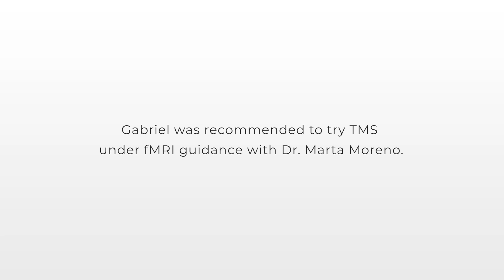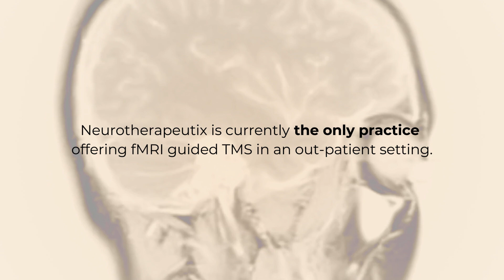Traumatic Brain Injury | Patient Success Story | Neurotherapeutix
Gabriel suffered from a severe traumatic brain injury which led him wheelchair bound and unable to speak. After trying multiple therapies and treatment options, his mother found Neurotherapeutix and it was the help Gabriel needed. Listen to his story now.

My name is Gabriel. I suffered a traumatic brain injury.

My name is Barbara and we are from Long Island, New York. Five years ago, my son suffered an accident. He was in the intensive care for three and a half weeks, and then he was in rehabilitation for about three and a half months. But at the point when he came home, he was not walking, he was wheelchair-bound. He was not speaking. We were fully invested at investigating everything that could possibly facilitate his brain healing.

Got multiple therapies done to me but I just needed that next step.

There was one central place that we went to that specialized in brain healing and brain injury, and through them, we were referred to various therapies, including this one. So we were very excited to come in for the consultation and we just jumped right in. This is unique because you're given TMS, but you're given TMS specifically based on an FMRI, which is a functional MRI which really sees what parts of the brain are functioning and what parts of the brain are not functioning. Once she has the exact location of the areas that need to be treated, she can then translate that into how she directs the magnets.

Just felt like tapping on your head but didn't hurt.

For Gabriel, we started therapy last year. It's always been our intention to try to heal his speaking voice because speaking is so essential as far as how he presents himself to the world. So for us, that was what brought us in here. What we didn't realize is all of the other effects that this particular treatment would have. We didn't expect to have any muscular effects. We were really just looking for the vocalization and his effects upon speech.

After the treatment, feel less tight. I could relax my muscle.

His speed of speech and his cadence has all increased. He has much more emotional ups and downs in his speech as opposed to before where it was very flat and it was much slower.

And now it's so much easier to focus.

He actually makes it a point to go into a social setting and he approaches people which he never would have done. So we've witnessed the effects of this treatment in making him much more confident as far as how he approaches life and how he approaches social situations, and that was unexpected.

Starting at Long Island University for psychology.

I highly recommend checking this out. There's research. Dr. Moreno has so many articles where she has done research with regard to this FMRI guided TMS. And that's where the future is. This is the only place that it's given in an outpatient setting. The only place. You can look all over the world, this is the only place that you will get TMS under FMRI guidance in an outpatient setting.

You can improve just by the little treatment. It doesn't seem like a lot at first, but over time, you see a difference.

The worst thing you can do is take away hope from a patient. If you are presented with an opportunity that will provide hope in an environment of encouragement and technological prowess, it's a gift and we're just very grateful to be here and for Dr. Moreno to be treating my son.